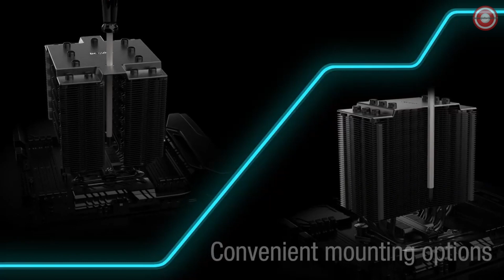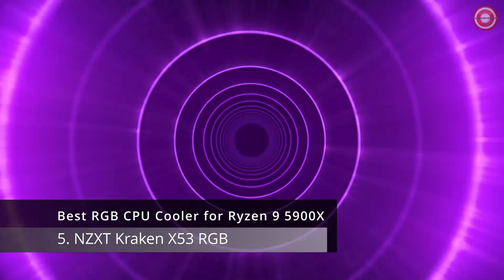5 Best Cooler for Ryzen 9 5900X in 2023: Our top picks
In that case, you will begin to experience pretty high temperatures in the realms of 80+ degrees Celsius unless you utilize one of the Best CPU Cooler for Ryzen 9 5900X to keep things breezy under the hood. Aside from that, you should also know that there is no Ryzen 9 5900x Stock Cooler, thus, getting an aftermarket cooler is essential.

Best Budget cooler for Ryzen 9 5900X
1. Zalman CNPS10x Performa Black

With the CNPS10x Performa Black, Zalman has decided to go with a 135mm ‘annular bladed’ fan (135mm ZM10XPB-PWM fan), which, according to the brand, helps to reduce vibrations and noise while improving the durability of the fan itself and improving airflow to decrease the VRM temperatures on your motherboard as well.

Best Air Cooler for Ryzen 9 5900X
2. BeQuiet! Dark Rock 4

The Dark Rock 4 CPU cooler series offers an immense cooling performance of up to 250W TDP and virtually inaudible operation. They are the perfect choice for overclocked systems and demanding workstations.

Best 240mm AiO for Ryzen 9 5900X
3. Arctic Liquid Freezer II 240-A RGB AIO

Arctic, well known for being the producers of some of the best liquid coolers as well as the creators of one of the best thermal compounds on the market, have struck again, this time, with their 240mm AiO, which they’ve dubbed the Arctic Liquid Freezer II 240-A RGB.

Best 360mm AiO for Ryzen 9 5900X
4. ASUS ROG Ryujin II - 360 ARGB AIO

Starting with the main selling point of the ROG Ryujin II 360, the 3.5” LCD is a head-turner, possessing the capability to proudly display your system stats, including but not limited to your CPU and GPU temperatures. Ideally, the LCD is designed for horizontal viewing though a vertical mount is also supported.

Best RGB CPU Cooler for Ryzen 9 5900X
5. NZXT Kraken X53 RGB

NZXT has gone ahead with 2x Aer RGB 2 120mm blowers here, which produce a maximum airflow of 52.44 CFM, with a static pressure of 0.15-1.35mm-H2O, said to have only 33 dB(A) of noise even at full speed. According to your preference, the Asetek pump can be tweaked between 800-2800 RPM.

Timestamps
0:00 Intro
0:06 1. Zalman CNPS10x Performa Black
1:22 2. BeQuiet! Dark Rock 4
2:35 3. Arctic Liquid Freezer II 240-A RGB AIO
3:31 4. ASUS ROG Ryujin II - 360 ARGB AIO
4:46 5. NZXT Kraken X53 RGB